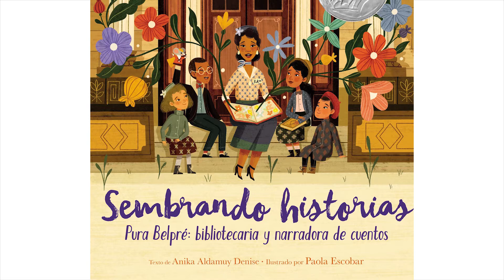If You Like... Sembrando Historias